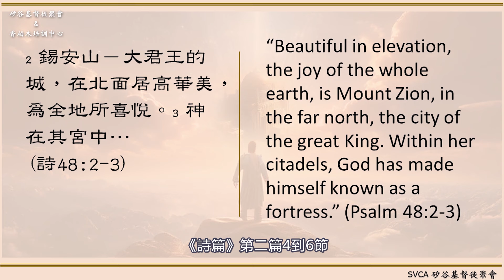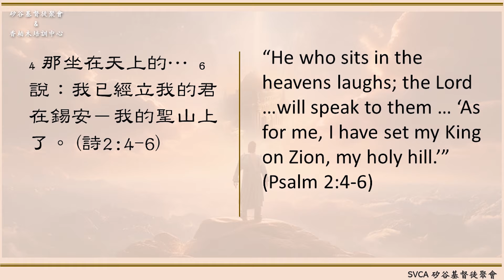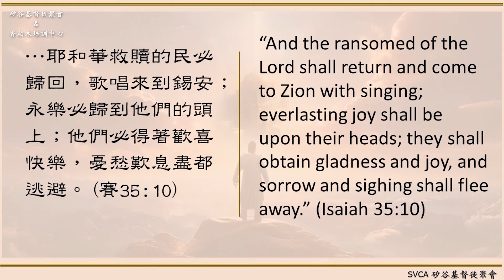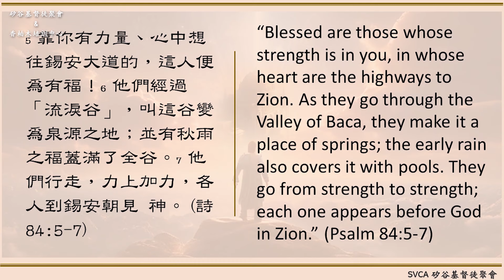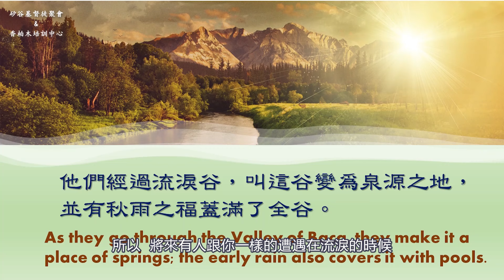為什麼錫安會讓走路的人力上加力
矽谷基督徒聚會Silicon Valley Christian Assembly
3131 Bowers Ave, San Jose, CA 95054 USA